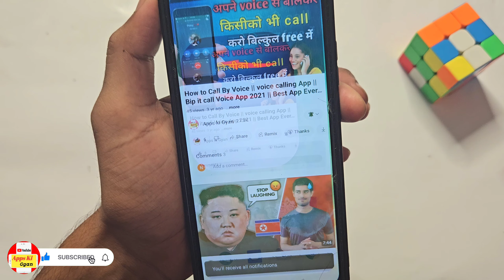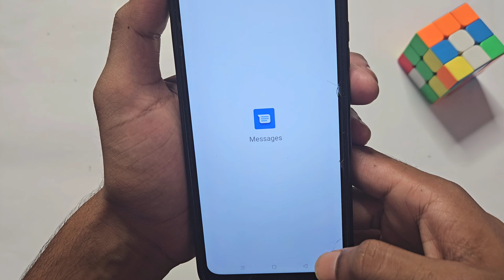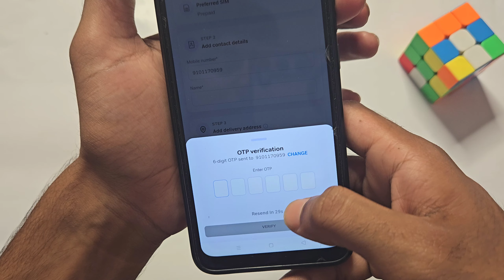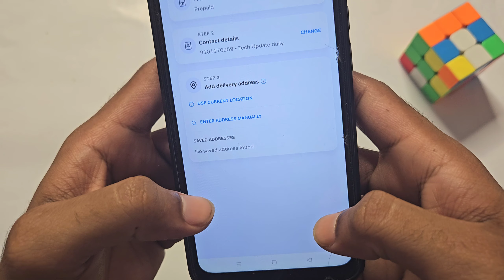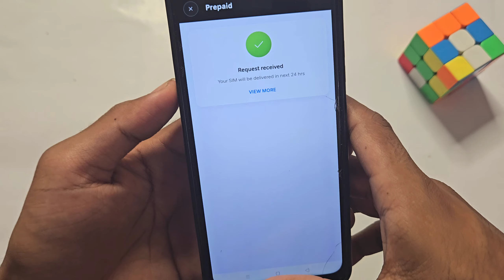jio se airtel me port kaise kare | jio sim ko airtel me port kaise kare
Your Queries -
Jio ka sim airtel me kaise port ka
Jio to airtel port kaise kare
Jio ki sim ko Airtel me kaise port
Jio se airtel mein direct video call
Jie to Airtel Port FREE
Jio to Airtel Port 2024 Jio to Airtel
Jio to Airtel PORT
Jio sim ko airtel sim me port kaise.
Jio SIM And Alrtel SiM
Jio to Airtel PORT ONLINE EASY PROCESS
Airtel sim ko Jio me Kaise Port Kar
Jio to Airtel Port Online
How to port jio sim to airtel
How to port jio to airtel
How to port sim
How to port sim jio
How to port mobile number
How to port sim card
How to port jio sim